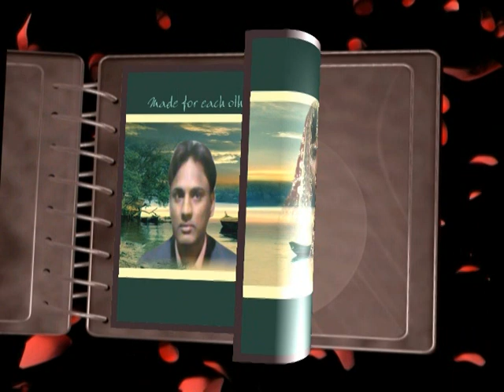surendra kumar poddar shadi video 2 march 2014